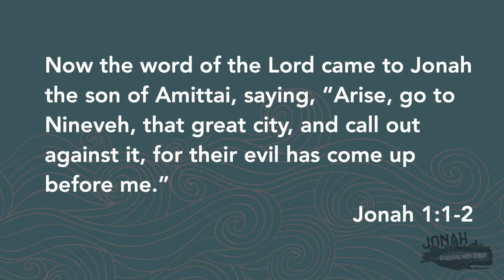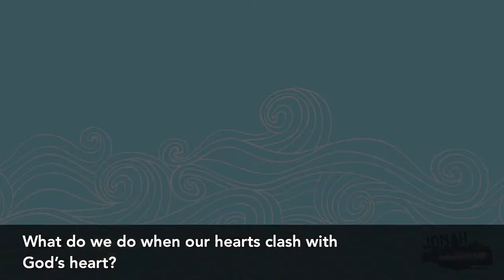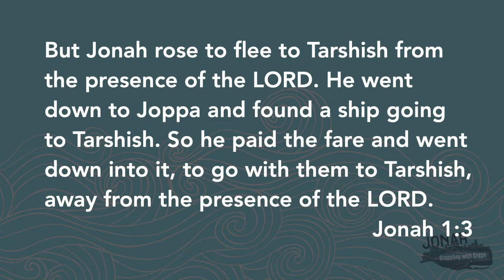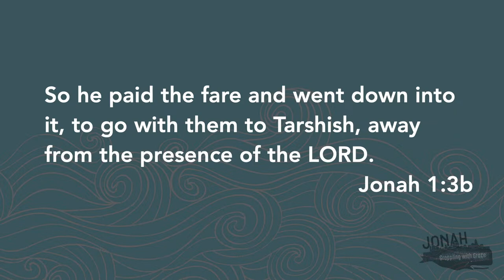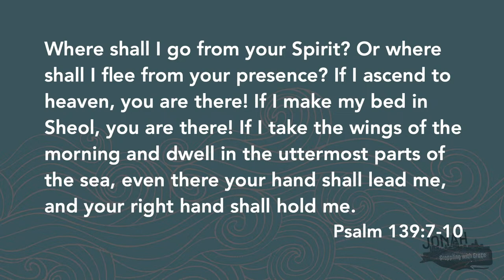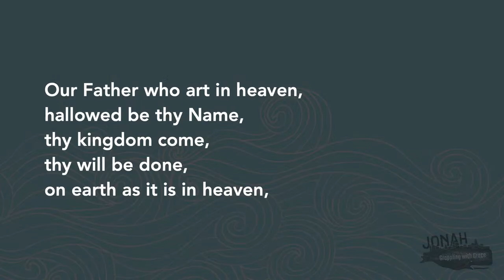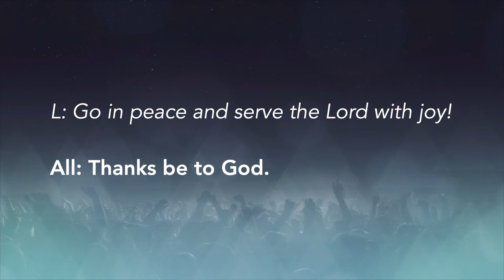Jonah - Grappling With Grace • Contemporary• 9/10/2023